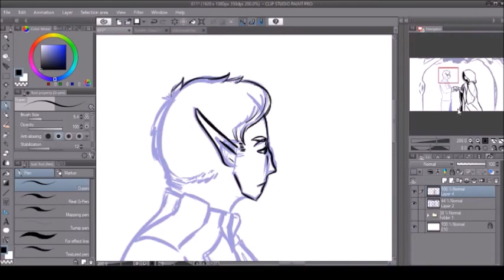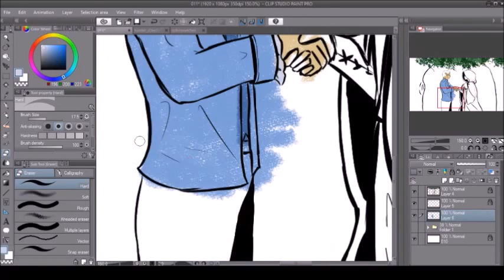Untitled DnD 【SPEEDPAINT】